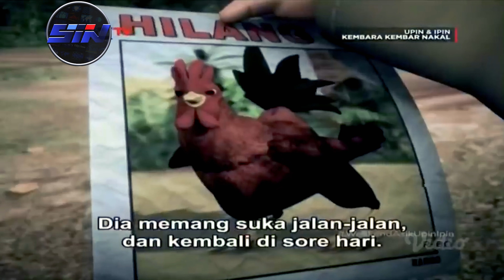Upin & Ipin Musim 14 - Kawan Baik Full Episode 18 | Upin Ipin Terbaru 2021